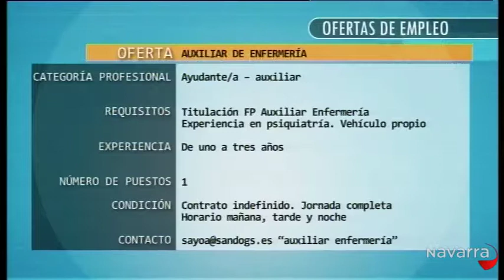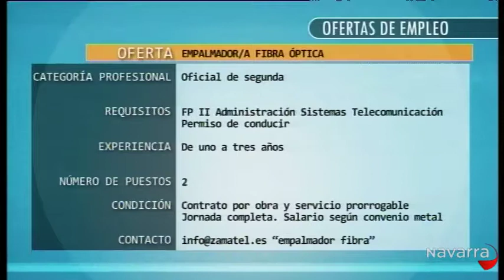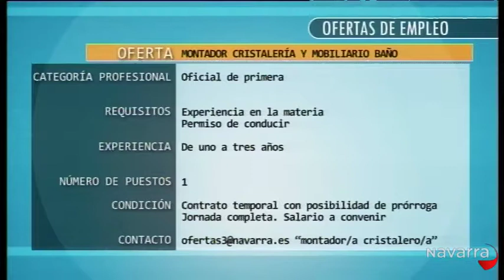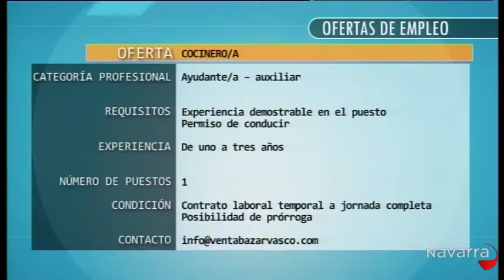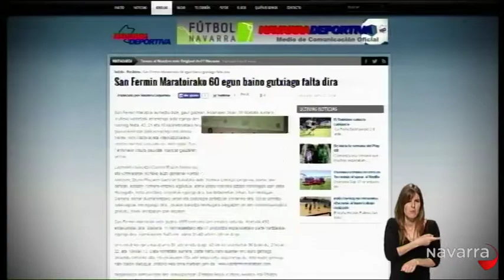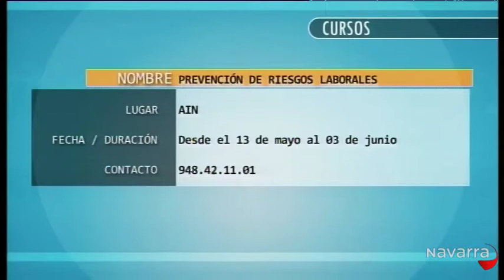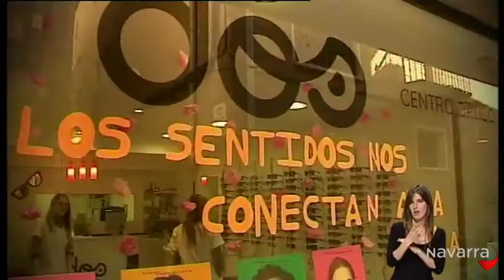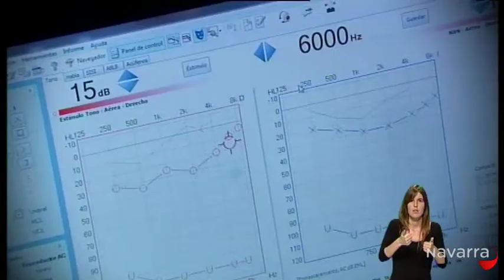No te Pares 6 mayo 2014 lengua de signos